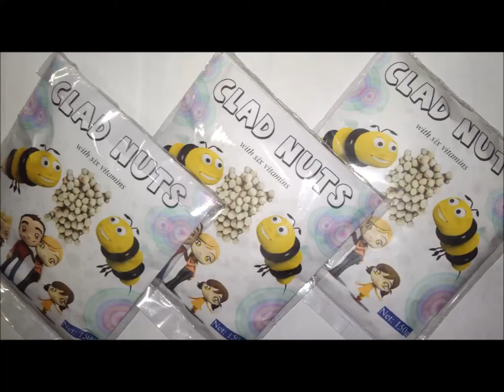Ad: Suicide boy (Comilla University)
Marketing Assignment
Product: Clad Nuts